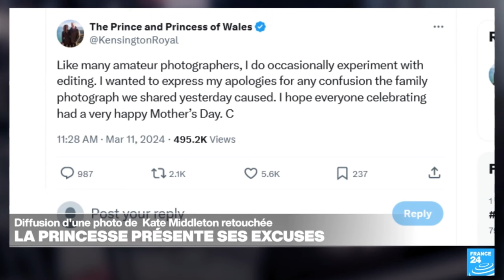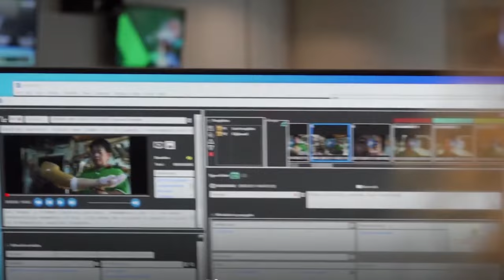Oscars 2024: Nearly naked John Cena presents award for Costume Design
In a bold homage to a notorious Oscars moment, John Cena embraced the spirit of the 1974 Academy Awards streaker by presenting the Best Costume Design award at the 2024 Oscars nearly naked.

The Princess of Wales, kate middleton,  has apologised "for any confusion" after she said she edited a Mother's Day photograph of her and her children.

Summary :

00:31 John Cena at the 2024 Oscars nearly naked
02:02 The Photoshop Fails In The Latest Kate Middleton Picture
03:47 Emma Stone Appears To Call Jimmy Kimmel After 'Poor Things' Joke